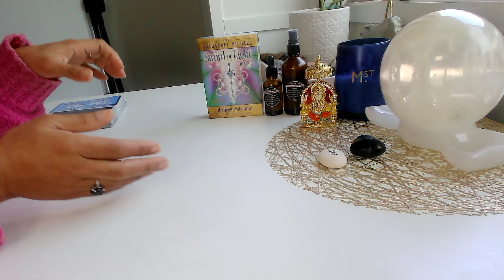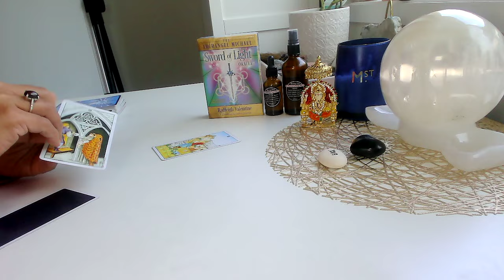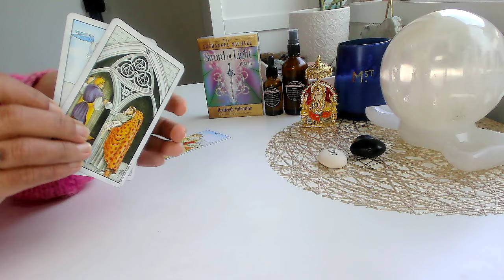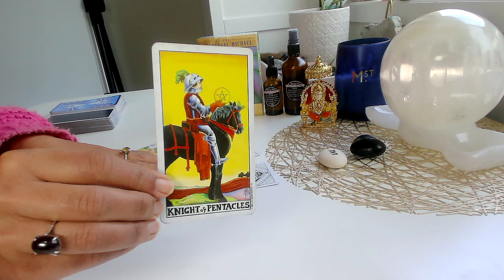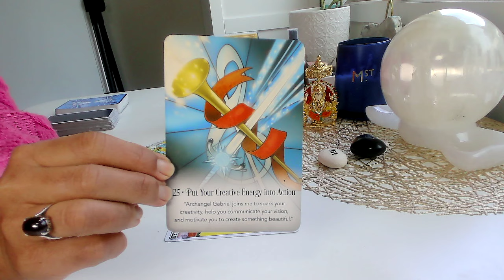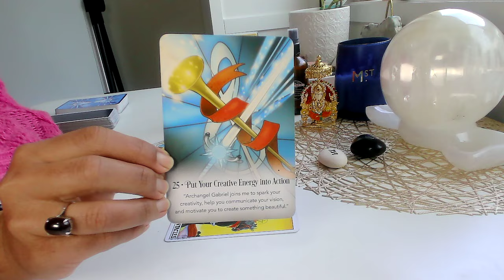GOOD NEWS🎉Tarot Reading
Your tarot reading today brings you good news!